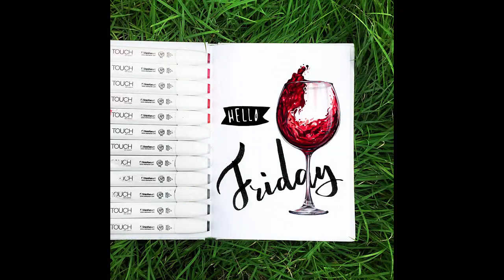Glass of wine Marker Art || Drawing a glass of wine with markers || how to draw realistic marker art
In this video, I am drawing a glass of wine with markers. Learn how to how to draw realistic marker artwith Copic markers, easy to follow step-by-step glass of wine marker art. sign up and get 2 free months of Skillshare Premium membership.

I LOVE to draw with Copic markers, and I get many requests for marker illustration tutorials, so I decided to make a series of videos of my creative process and share some steps with you. This is my fourth video and I hope you will enjoy it.